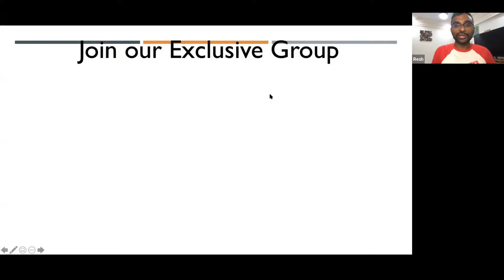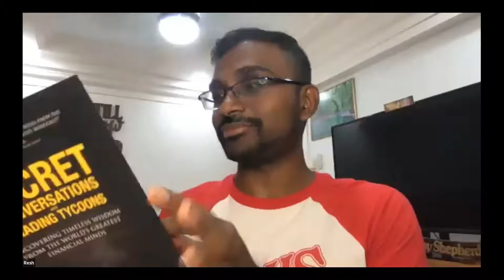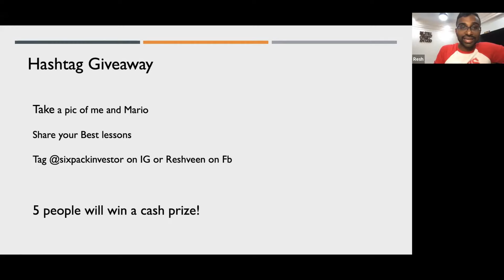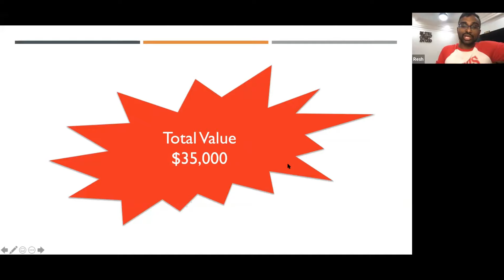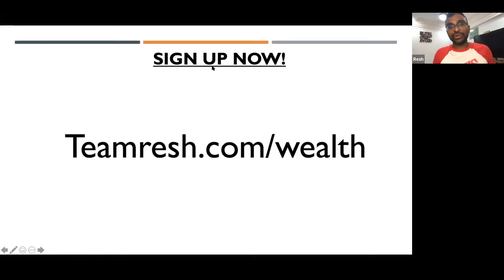Step Into Your Calling | Miracle Sunday: RESH X MARIO SINGH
In this exclusive sharing, Resh interviews Founder and CEO of Fullerton Markets, Mario Singh. Expect this to be a heartfelt and honest dive into how learning, doing and surrendering can help you grow and step into your calling.

A widely sought-after thinker in the finance industry, Mario has appeared on CNBC and Bloomberg to some 350 million viewers worldwide, and has been invited to speak to some of the world’s biggest banks. A highly successful entrepreneur in his own right, Mario is also a keynote speaker and best-selling author of three books on trading.

BE A PART OF TEAM RESH
As we build the largest community of givers in the world!